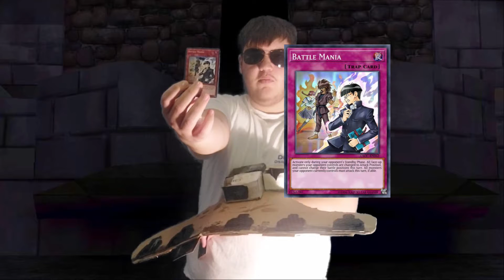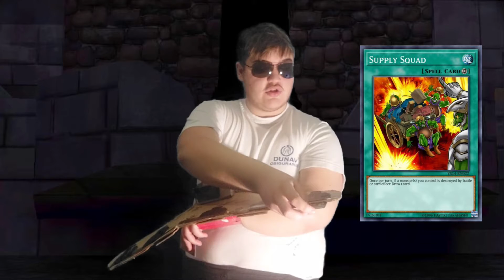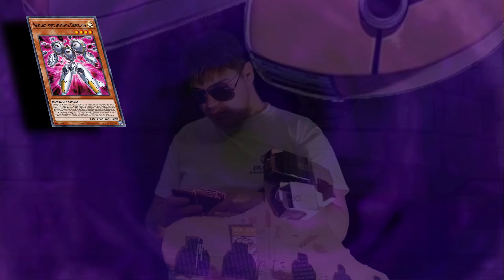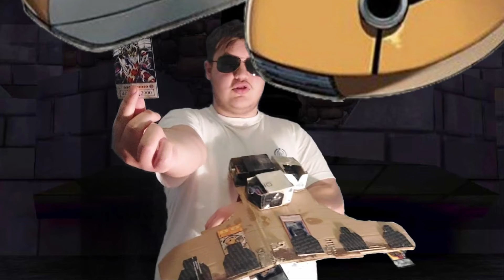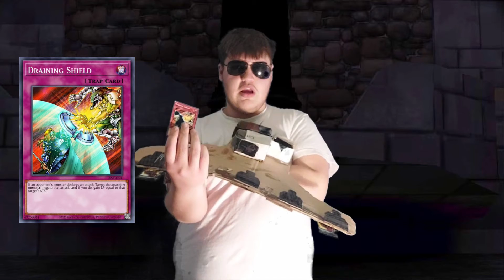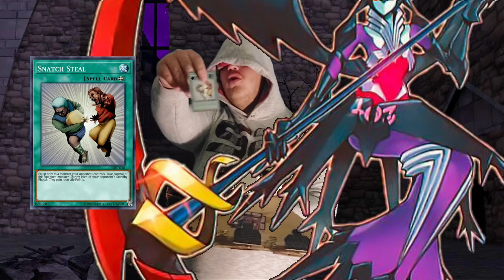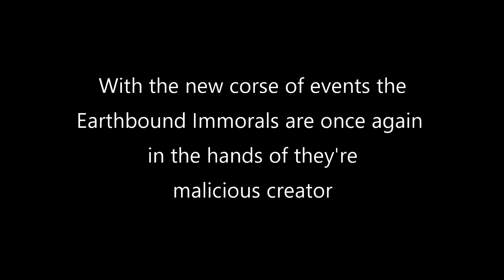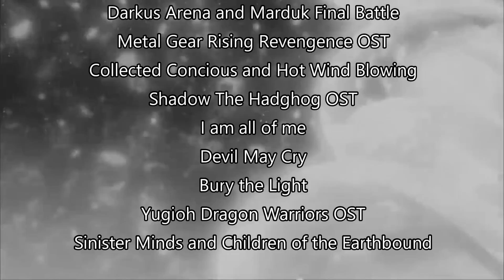Yu-Gi-Oh (Live Action Series) Dragon Warriors S1 EP17 - Castle Rumble